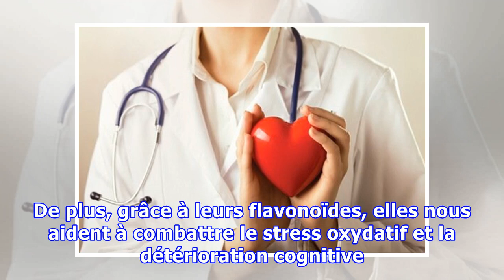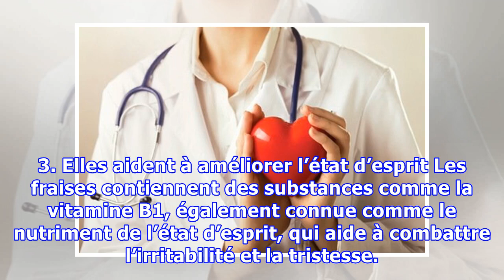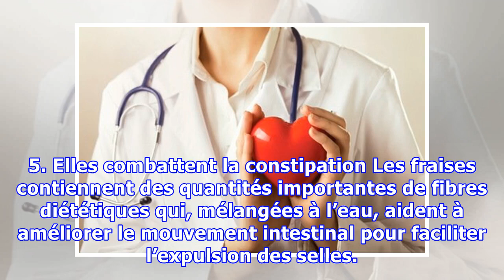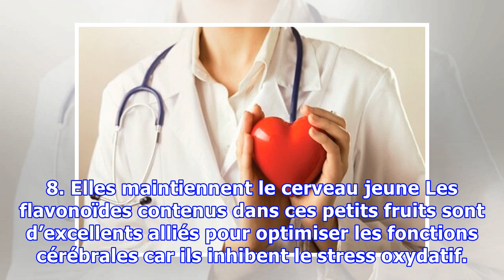Les 8 bienfaits des fraises pour votre santé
Les 8 bienfaits des fraises pour votre santé Les fraises sont connues pour leurs propriétés diurétiques, anti-inflammatoires et dépuratives. De plus, grâce à leurs flavonoïdes, elles nous aident à combattre le stress oxydatif et la détérioration cognitive. Les fraises sont de petits fruits de couleur rouge brillante qui, grâce à leur saveur douce, ont été utilisées comme un ingrédient de base dans...